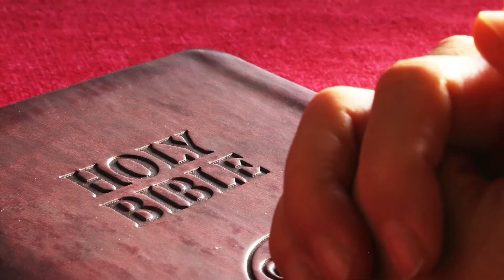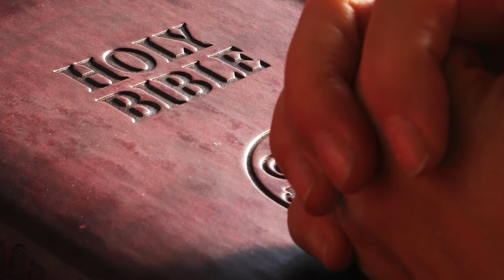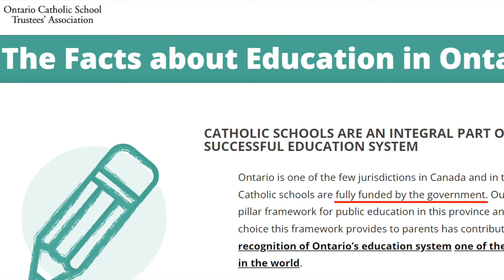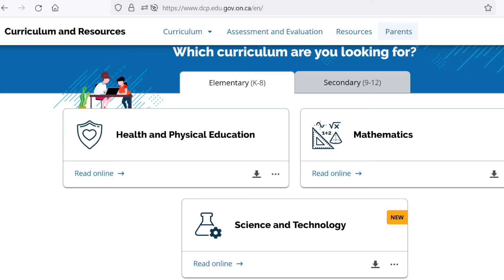Public and Catholic schools, Ontario, Canada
Pat explains the differences between public and catholic schools in Ontario, Canada.
This video is part of the Listening Bits - a free practice resource for English learners. Each audio/video has vocabulary, listening, and speaking suggestions for self-study or classroom use.